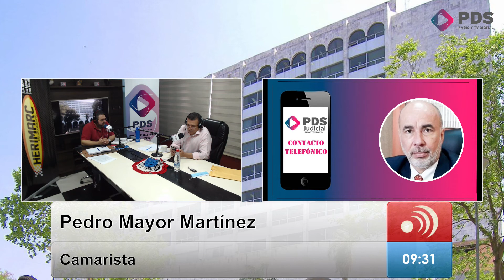Pedro Mayor Martínez - Camarista